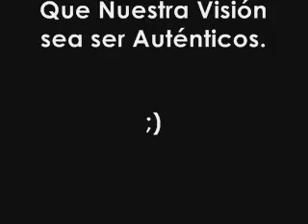Similitudes de la Musica Cristiana - Generacion 12 copian a Hillsong y Más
Les comparto algunas similitudes en la Musica Cristiana: Generacion 12 y Soulfire Revolution le copian en sus canciones a Hillsong UNITED! y Más. Comenten!